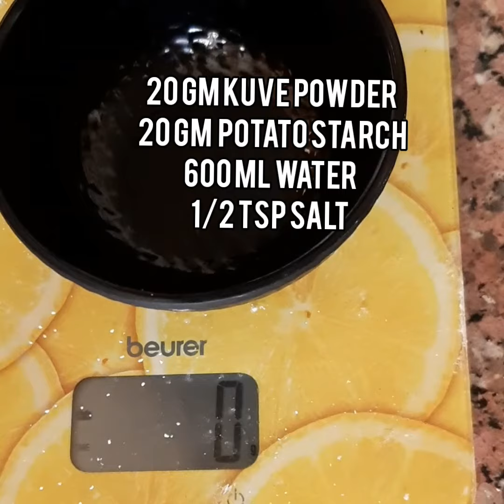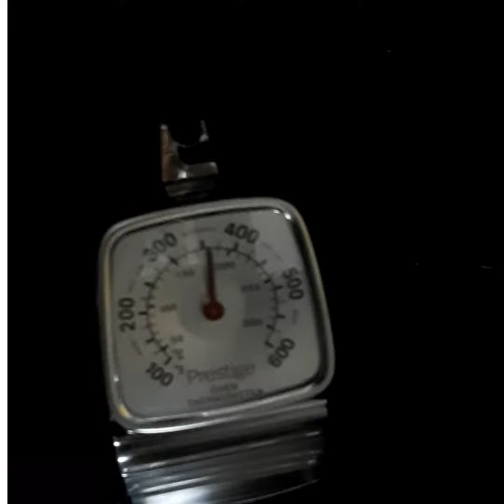Crystal Clear Bread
Inspired post of Chef Albert Adria from Barcelona and featured in instagram  @gronda.eu page , Crystal bread Challenge ,
Here is my take on crystalbreadchallenge
Finedining style of crystal bread .And happy and proud that i accept this challange with many top chefs .

Heart shape Crystal bread Dip of garlic dil labneh,And chilli mayo .

This is complete cooked mass of Starch and Baked in high temp about 90 mins or more .and once it baked its looks like dry cooked starch. clear and hollow inside .
Taste is  outside crispy and  later its chewy bland taste .For me almost dry wheat sevai Batter which we makes in summer ,after  cooked ,and steamed taste .😀😀😀

I just tried this bcz i acccept this challenge and with my ingredients .And if mine was selected then may be the chance of Dinner for couple in Barcelona very famous gastronomy Restaurant Enigmarestaurant 😂😂😂😂🤞🤞🤞

And my 1sttry
And original recipe of Gastronomy  Chef Albert Adria's ,Recipe .But ingredient not availble ,So i made it in my way .And technique fully used original recipe .

where i stay in 🇴🇲Oman ,Gronda .eu app not availble .And for the recipe i checked in You tube .Recipe is with Kuzu ' Japanese  root  powder  and Potato starch .But  which i dont get here in my Country .And today i tried this with  Indian kuve Root  powder  starch  which  very much  known  and very rarely availble  now a days in my native Mangalore ,we called as Kuve Starch .Un processed Root powder in granule form . Almost similar to Kuzu starch .Which we making sweet out of this starch ,  in my native South India ,Karnatak .

Crystal Bread ( by sarita bhat )
Ingredient
Indian Kuve powder / Japanese Kuzu ..20 gm
Potato Starch  20gm